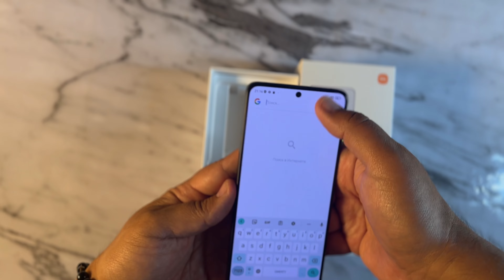Redmi Note 13 pro 5G unpacking by 2 minutes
unboxing smartphone